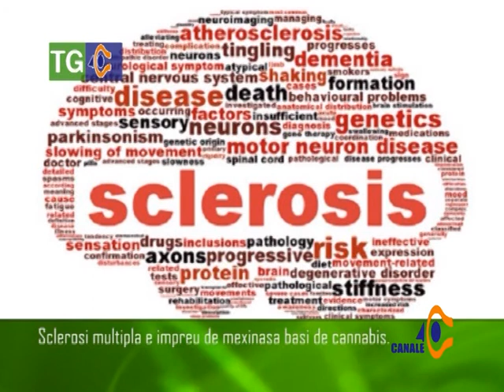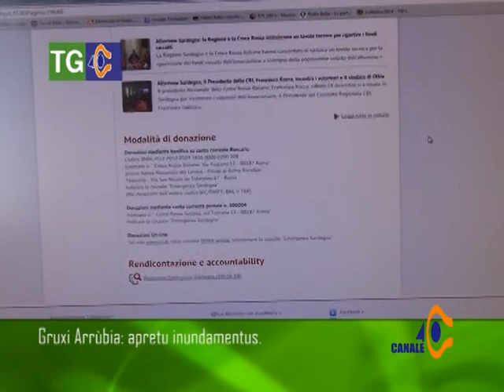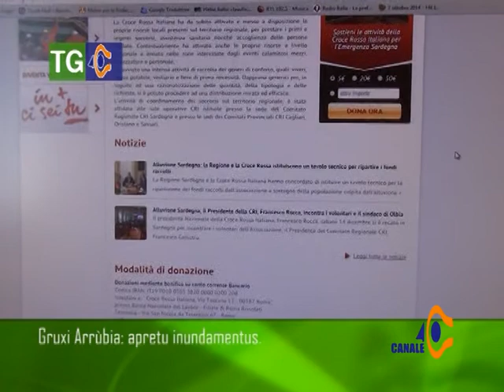Noas in Curtzu Mercoledì 08 10 14